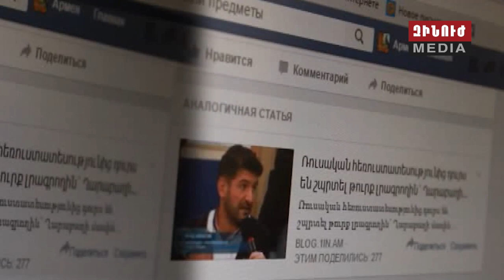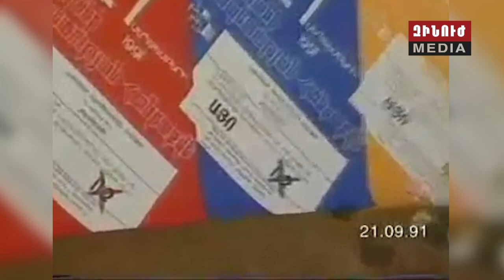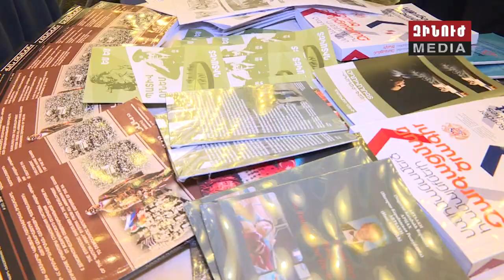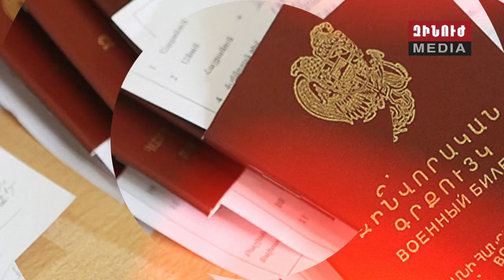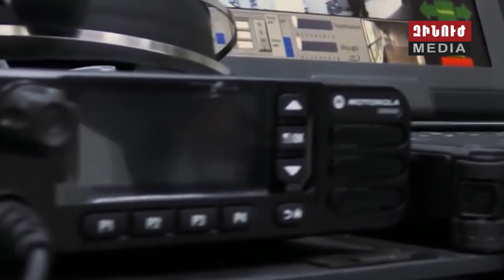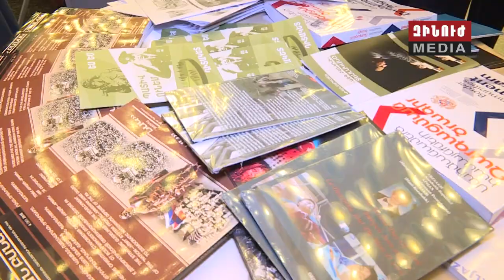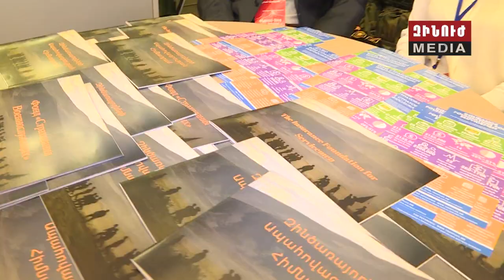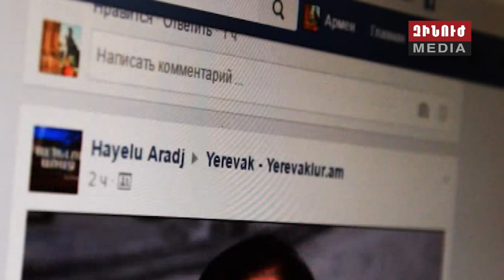Զինուժ / Zinuj / Зинуж 23.09.17